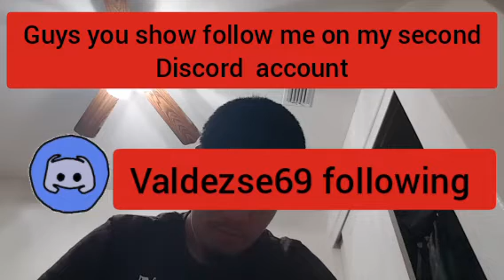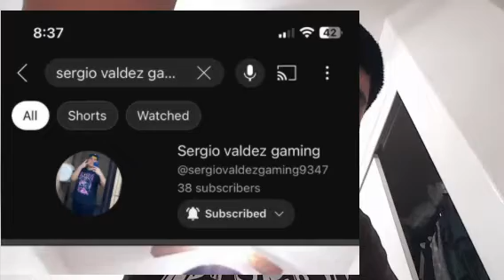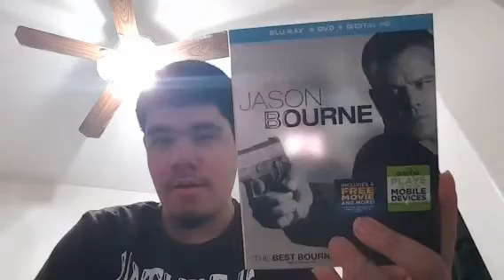Sergio Valdez channel go season 4 vlogs 419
519